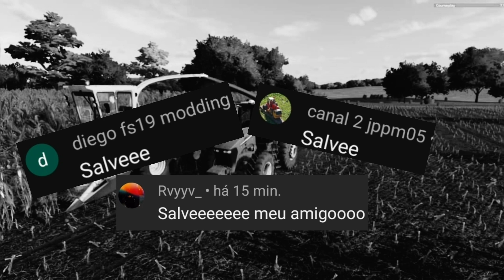Prints de FS #56 Farming Simulator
Olá primeiramente  gostaria de agradecer  por todas as prints que vários de vocês , membros , amigos  e inscritos mandaram muito obrigado mesmo pela força e apoio , espero que gostem tmj rapaziada.

prints envida por inscritos então não sei das informações sobre os mods.

       *CANAIS PARCEIROS*

ANDRADES GAMES

VK GAMES

THIORNIS R SILVA(M.L.M)

CANAL GUAUCHO FS

FELIPE GAMER